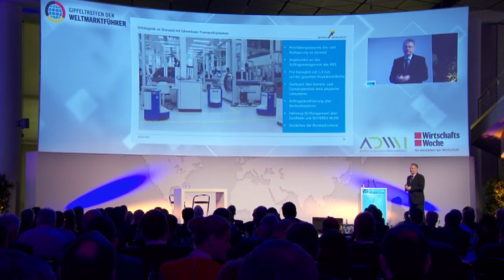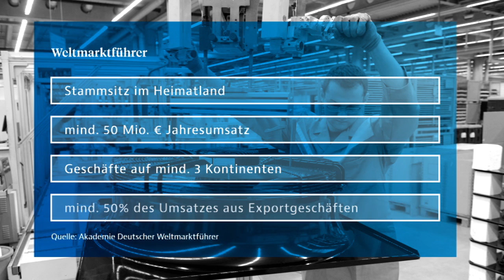Markets on air - Deutsche Weltmarktführer (Deutsch 03/17)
Themen dieser Ausgabe:
- Starke Marken aus Deutschland - Weltmarktführer
- Standort Deutschland - Heilbronn-Franken
- Deutschland: Neuer Export-Rekord
- Brexit: Investoren setzen auf Deutschland